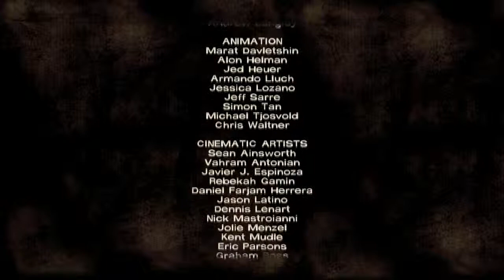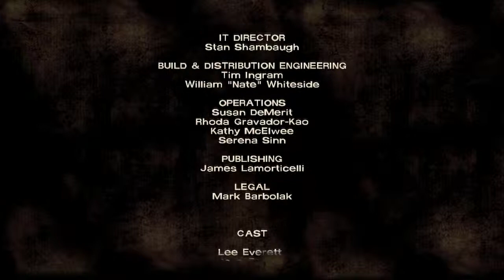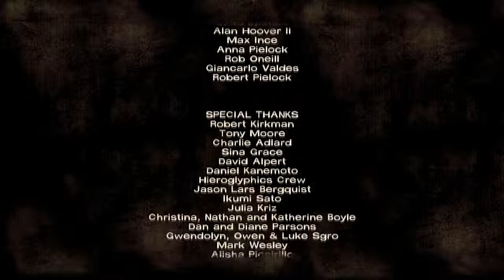The Walking Dead Game Episode 2. Part 19.